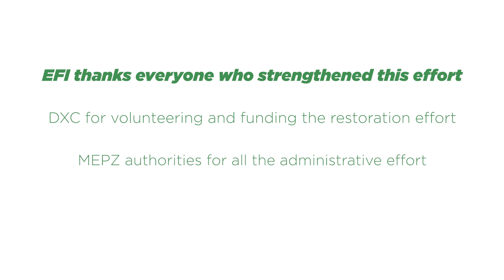Can a lake polluted by industry be revived?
The Madras Export Processing Zone in Chennai is a vibrant economic zone. The economic and industrial activity had an impact on local ecology. However, the administration-industry came together to revive a lake within the region.

Environmentalist Foundation of India (E.F.I) with funding support from DXC Technologies and permissions from MEPZ took on the task of reviving the Alleri Tank.

Watch the story to know more.